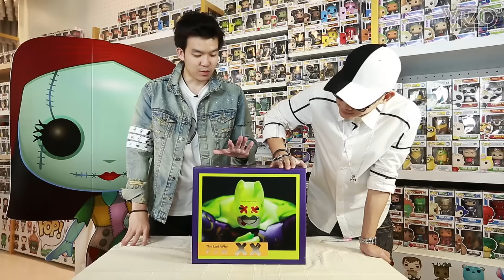VRZO - รีวิวโมเดล The last why [Ep.5]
Why not serious?
แบทแมน สีเขียวเรืองแสงตัวนี้มาจากไหน
Concept การออกแบบมาจากอะไร?
มาพูดคุยกับผู้ออกแบบแบทแมน limited edition ตัวนี้กันเลย